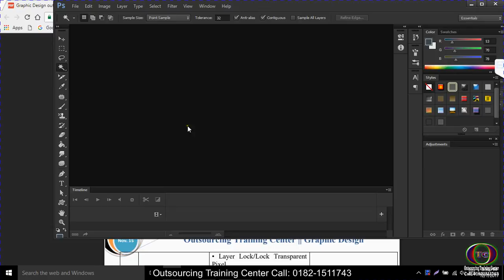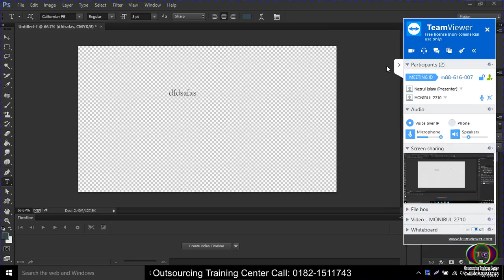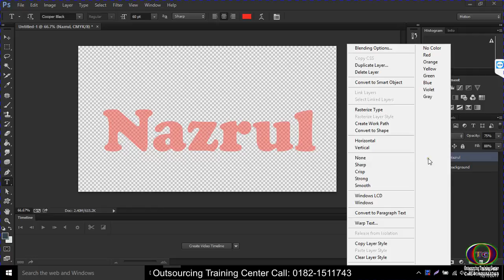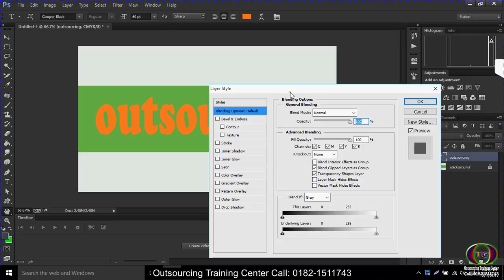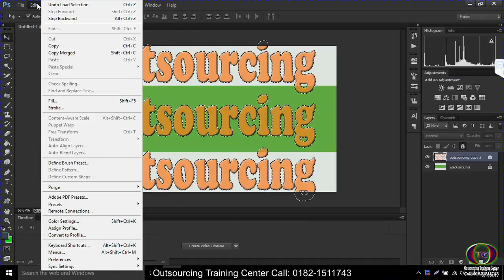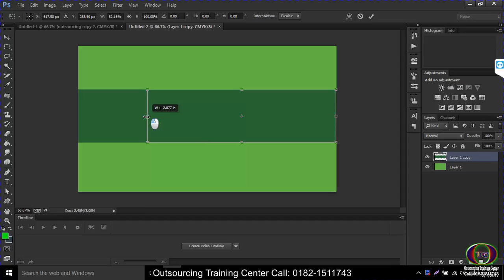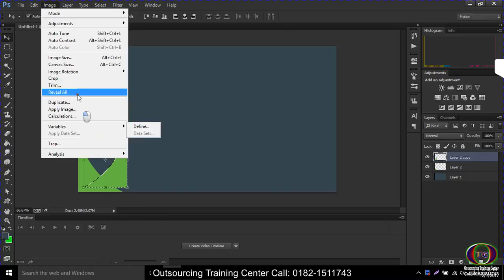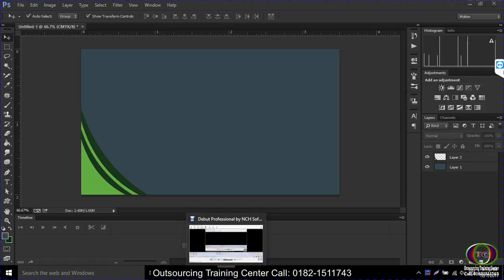Photoshop bangla tutorial (Part- 2)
* অনলাইন থেকে প্রতিমাসে আয় করুন ২০০০০ থেকে ৩০০০০ টাকা !**
যারা Online এ সফল ভাবে দীর্ঘমেয়াদি Career গড়তে চান তাদের জন্য  আমাদের এর  আউটসোর্সিং ট্রেনিং সেন্টার

আউটসোর্সিং কি ?

আউটসোর্সিং হচ্ছে তথা ফ্রিল্যান্সিং শব্দের মূল অর্থ হল একটি স্বাধ পেশা। অর্থাৎ স্বাধীনভাবে কাজ করে আয়ের একটি অন্যতম পেশা। একটু সহজ ভাবে বলতে চাইলে, ইন্টারনেট ব্যাবস্থার মাধ্যমে অন্যকোন বা ভিন্ন ভিন্ন প্রতিষ্ঠান ভিন্ন ভিন্ন ধরনের কাজ প্রদান করে তা ফ্রিল্যান্সারদের মাধ্যমে তা করিয়ে নেয়া। নিজের প্রতিষ্ঠান বাদে অন্য কোন ব্যক্তি অথবা কোন প্রতিষ্ঠানকে দিয়ে এসব কাজ করানোকেই মূলত আউটসোর্সিং বলে। যারা আউটসোর্সিংয়ের কাজ করেন, মূলত তারাই হলেন ফ্রিল্যান্সার।

আউটসোর্সিং কাজ  কি ?

আউটসোর্সিং সাইট বা অনলাইন মার্কেটপ্লেসে আমরা বিভিন্ন ধরণের কাজ পেতে পারি। যেমন: সফটওয়্যার ডেভেলপমেন্ট, নেটওয়ার্কিং ও তথ্যব্যবস্থা, ওয়েব ডেভেলপমেন্ট, লেখা ও অনুবাদ, ডিজাইন ও মাল্টিমিডিয়া, প্রশাসনিক সহায়তা, গ্রাহকসেবা (Customer Service), ব্যবসাসেবা, বিক্রয় ও বিপণন ইত্যাদি। এই প্রকার কাজ ইন্টারনেট ব্যাবস্থার মাধ্যমে করে দিতে পারলেই অনলাইনে আয় করা আপনার পক্ষে সম্ভব। এছাড়াও আরও বিভিন্ন ধরনের উন্নতমানের কাজের ব্যাবস্থা আছে এই বিশাল বড় আউটসোর্সিং জগতে।

A benefit of outsourcing?
• High salary
• Value Add
• Business
• Practical English Expert
• personal Relation
• Enjoy Freedom

Outsourcing Training Center Our Courses

• MS Office
• Digital marketing
• Graphics Design
• Web Design  & Web Development

OUR SPECIALTIES

• Outsourcing Training Center Offers Top level advance professional courses comparisons to others
• Outsourcing Training Center has very highly skilled and professional Trainers Team
• 24 hours Online support
• Only Outsourcing Training Center Offers Biggest and Rich courses with unbeatable and Lowest cost
• After completing the course, you may join as an Online Professional.
• Outsourcing Training Center will assist in getting job
• Join us, sure win career in IT

আমারা online এ লাইভ ক্লাস নিই

আপনি আমাদের সরাসরি কল করতে পারেন এই নাম্বারে ➡ 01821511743
অথবা আপনি আমাদের ফেচবুক পেইজের ইনবক্সেও মেসেজ করতে পারেন ।
সবাইকে ধন্যবাদ ।